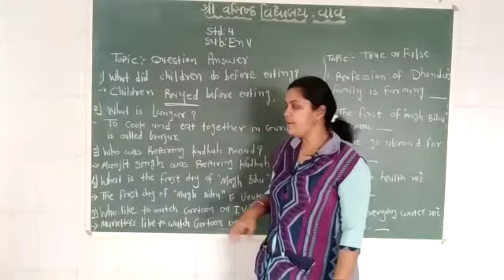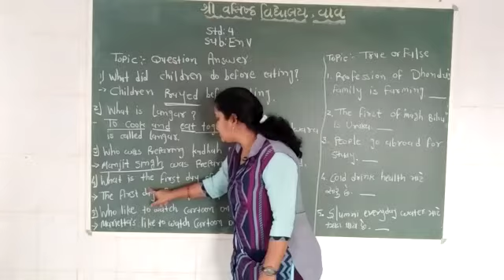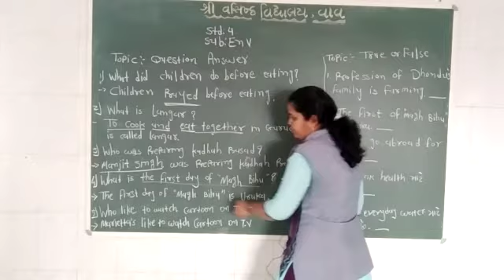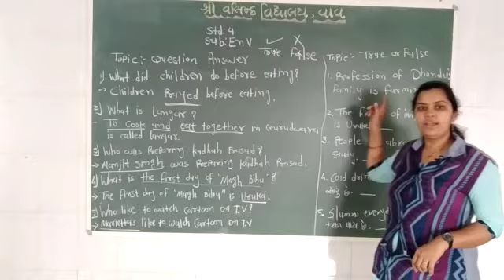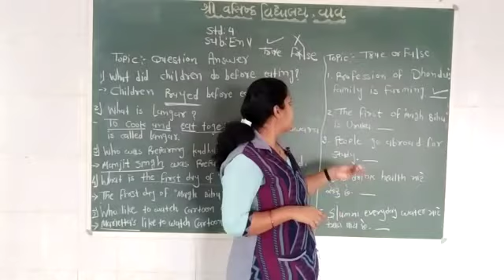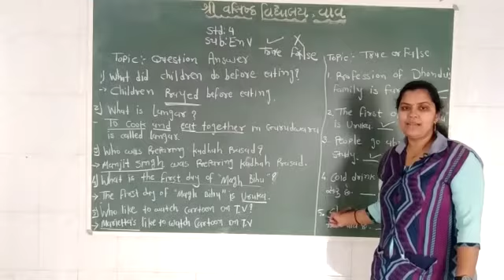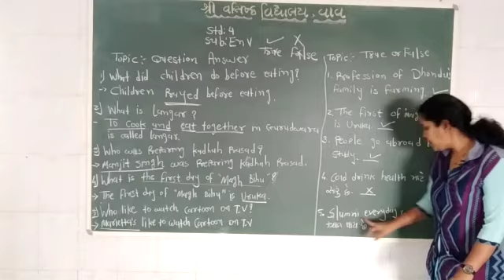ગુજરાતી માધ્યમ ધોરણ: 4|વિષય: Environment|ટોપિક : question answer & True False|શિક્ષક: Sejalben patel